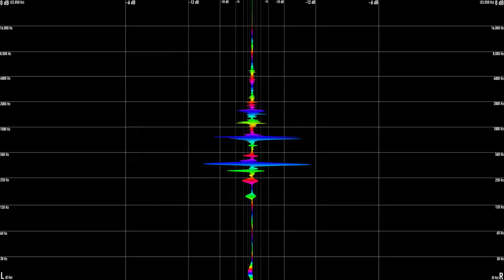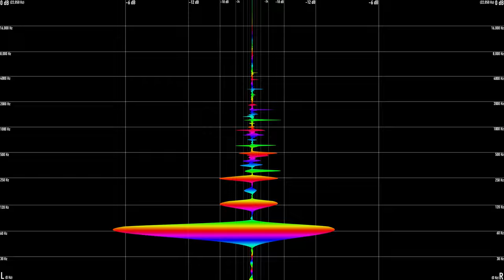Flume ft. Isabella Manfredi - Rhinestone 1.7.2 (2018 Export Wav)